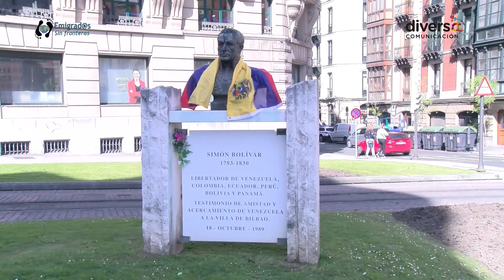Venezuela aurrera! No al golpe! Comunicado 4 de mayo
El gobierno de Estados Unidos, en alianza con la oposición venezolana, gobiernos satélites de América Latina y los grandes medios de comunicación, y con la complicidad de actores políticos de la Unión Europea -como los gobiernos vasco y español-, somete al pueblo venezolano a un asedio total. El objetivo: derrocar al presidente electo Nicolás Maduro e imponer  un gobierno títere que garantice a su poder corporativo el petróleo, el gas, el coltán y el oro de Venezuela.

Después de cinco años de guerra económica, de violencia de grupos fascistas (guarimbas), de intentos de golpe militar y magnicidio, el gobierno de Donald Trump ha decidido pisar el acelerador: ha colocado a una marioneta golpista como “presidente interino” (Juan Guaidó); nombrado como “encargado especial de EEUU para Venezuela” a uno de los criminales responsables de la guerra sucia en Centroamérica en los 80 (Elliott Abrams); y aprobado todo tipo de sanciones y el bloqueo financiero al país –ya han sido congelados 30 mil millones de dólares del Estado venezolano-. En marzo, incluso, fue atacado el sistema eléctrico del país, dejando a la población, por dos veces en un mes, sin luz, agua, transporte y teléfono durante días.
El ex-relator independiente de Naciones Unidas Alfred de Zayas caracteriza esta agresión como un «crimen de lesa humanidad».
Pero los medios corporativos –también los vascos- difunden todo tipo de fake news y mensajes de guerra psicológica, para justificar el asedio y una posible intervención. Hablan de “ayuda humanitaria” -cuyo valor es 1.500 veces inferior al robo de los activos públicos venezolanos-, de “injerencia de Cuba” –silenciando que Guaidó propone expulsar a 20.000 cooperantes de salud comunitaria-, de “mala gestión” económica -mientras Euroclear y la banca británica tienen retenidos más de 2.500 millones del Estado venezolano-; de “falta de medicinas” -mientras gobiernos como los de Colombia o España han impedido la compra o envío de estos insumos-. No puede haber mayor cinismo.

Este asedio económico, diplomático y mediático pretende derrotar la Revolución Bolivariana, un proceso que recuperó el control nacional de los recursos naturales, empoderó y dio voz a millones de personas antes invisibles, blindó derechos sociales, desarrolló mecanismos de democracia participativa y protagónica e impulsó mecanismos solidarios de integración en América Latina.
Aunque los medios lo censuren, hay un clamor de indignación y de solidaridad con el pueblo venezolano en todo el mundo y han sido muchos los gestos de solidaridad que ha recibido el pueblo de Venezuela. También en Euskal Herria, que saldrá a la calle, una vez más, el sábado 4 de mayo, a las 18,00 horas, desde la Plaza Elíptica de Bilbao. Una manifestación nacional dirá ¡No al Golpe, a la Injerencia y a la Guerra! Y también, con toda claridad, dirá ¡Sí a la Revolución Bolivariana! Porque defender la Revolución bolivariana hoy significa defender la vida y la soberanía del pueblo de Venezuela frente a un sistema político que busca precisamente todo lo contrario.

(Venezuela Aurrera)